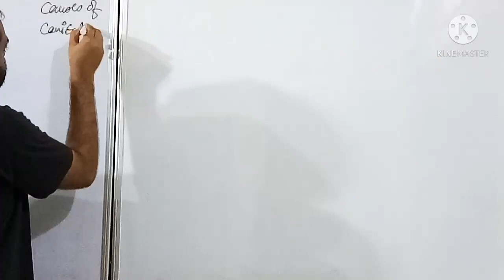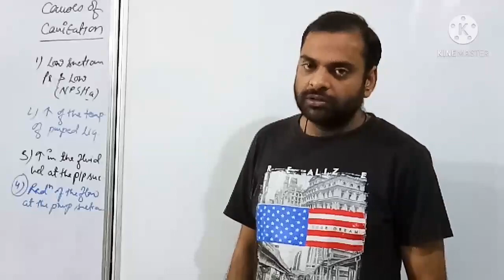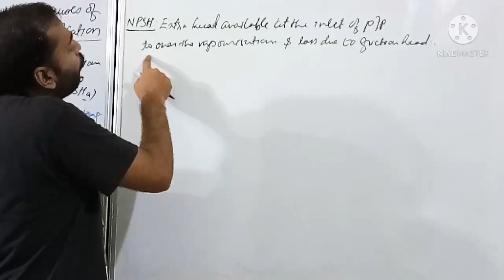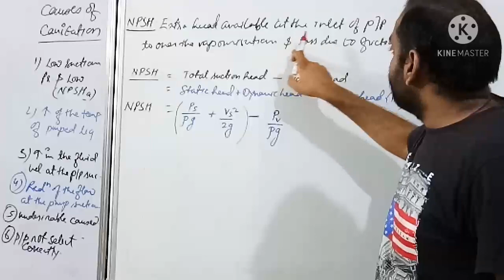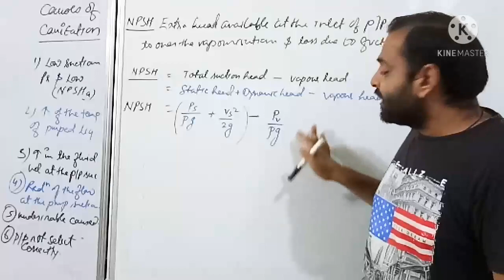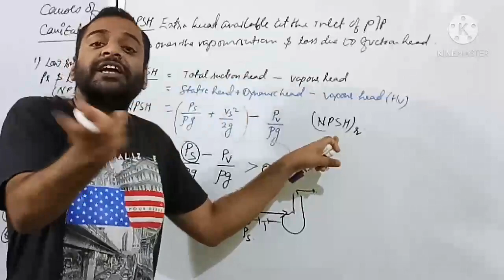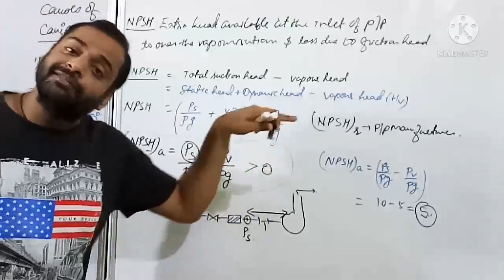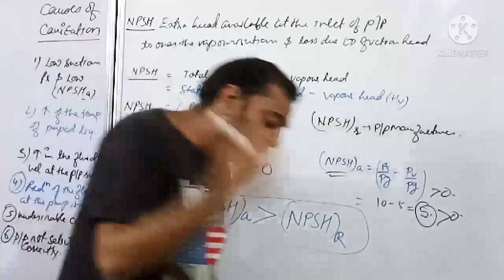NPSH in Centrifugal Pump || Net Positive Suction Head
what is Net Positive suction Head

Extra head Available at the inlet of pump over to vaporisation head and loss of friction head

Net Positive suction head Required :

It is energy in liquid required to overcome the friction losses from the suction nozzle to the eye of impeller without causing vaporisation

Lectures on pump cavitation

Lectures on Marine Pumps

Lecture by
Vikash Kumar